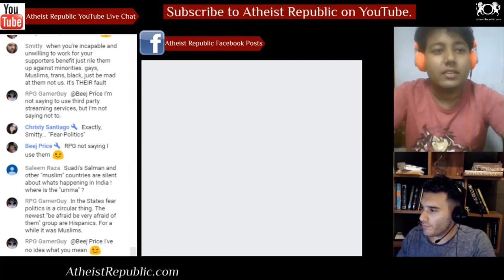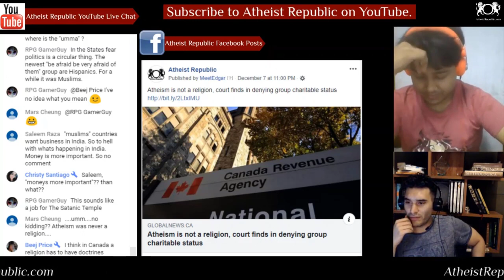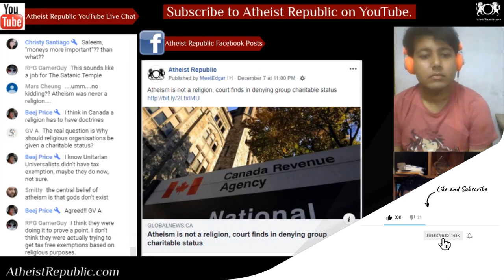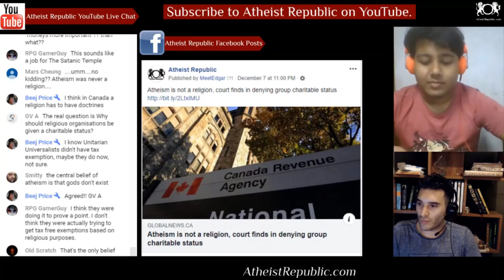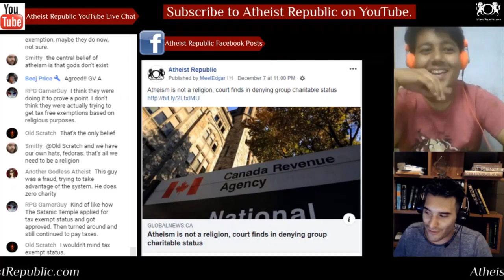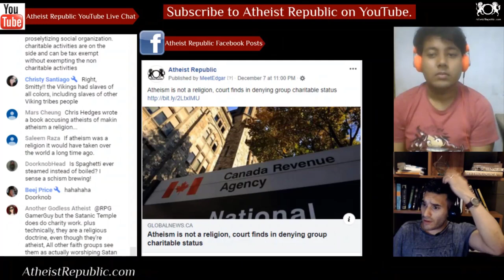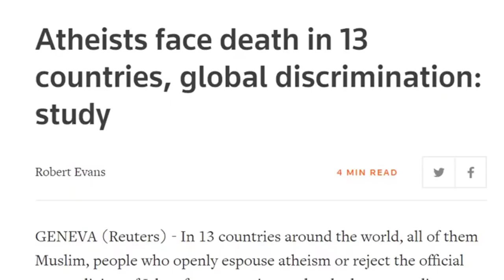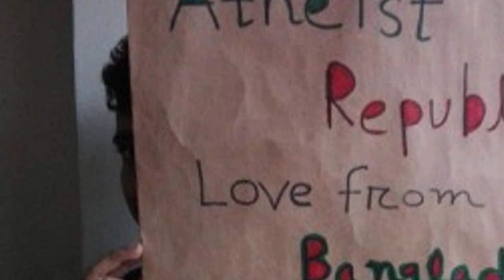Atheism is Not a Religion, Canadian Court Rules in Tax Case 😦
A federal court has ruled that the so-called Church of Atheism is not a church at all, and can’t be treated like one for tax purposes. The Federal Court of Appeal has upheld the minister of national revenue’s refusal to register the Church of Atheism of Central Canada as a charity, saying the not-for-profit corporation fails to meet a set of common-law guidelines for what constitutes a religion. “It did not demonstrate that its belief system is based on a particular and comprehensive system of doctrine and observances,” Justice Marianne Rivoalen said in the decision.

Source: Atheism is not a religion, court finds in denying group charitable status
Location: Ottawa, Canada